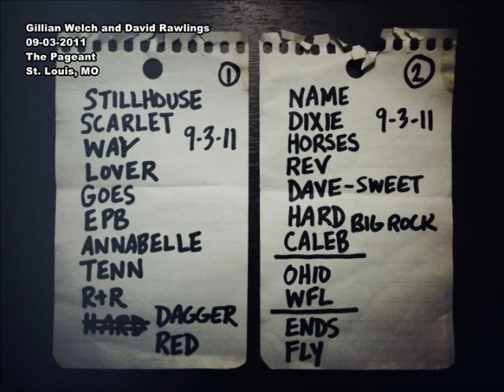Gillian Welch and David Rawlings The Pageant St Louis, MO 09 03 2011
Gillian Welch and David Rawlings
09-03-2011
The Pageant

Set 1:

01 intro
02 Tear My Stillhouse Down
03 Scarlet Town
04 The Way It Will Be
05 stage banter / tuning
06 My First Lover
07 The Way It Goes
08 Elvis Presley Blues
09 Annabelle
10 Tennessee
11 I Want To Sing That Rock & Roll
12 Silver Dagger
13 Red Clay Halo

Set 2:

14 No One Knows My Name
15 Down Along The Dixie Line
16 stage banter
17 Six White Horses
18 stage banter / Wildwood Flower tease
19 Revelator
20 Sweet Tooth (Dave on lead vocals)
21 stage banter
22 Hard Times
23 stage banter / Dave stalling
24 Big Rock Candy Mountain (Dave solo, still stalling)
25 Caleb Meyer
E1:
26 Look At Miss Ohio
27 White Freightliner Blues
E2:
28 The Way The Whole Thing Ends
29 I'll Fly Away